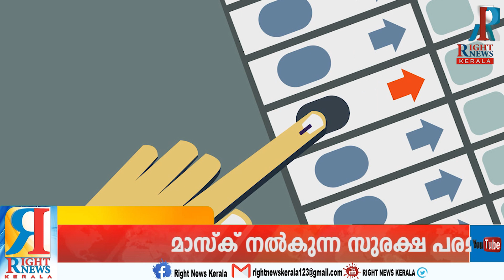കോവിഡിന് വോട്ട് ചെയ്യരുത്, ജാഗ്രത അത്യാവശ്യം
കോവിഡ് അതിതീവ്ര വ്യാപനം റിപ്പോര്‍ട്ട് ചെയ്യപ്പെടുന്ന സാഹചര്യത്തില്‍ നിയമസഭാ തെരഞ്ഞെടുപ്പില്‍ വോട്ടു ചെയ്യാന്‍ പോകുമ്പോള്‍ എല്ലാവരും ജാഗ്രത പാലിക്കണം. കോവിഡ് മാനദണ്ഡങ്ങള്‍ പാലിച്ച് എല്ലാവര്‍ക്കും വോട്ട് ചെയ്യാനുള്ള സൗകര്യങ്ങള്‍ തെരഞ്ഞെടുപ്പ് കമ്മീഷന്‍ ഒരുക്കിയിട്ടുണ്ട്. എല്ലാവരും തങ്ങളുടെ സമ്മതിദാനാവകാശം ശ്രദ്ധാപൂര്‍വം വിനിയോഗിക്കണം. അതോടൊപ്പം പൊതുജനങ്ങളും ഉദ്യോഗസ്ഥരും രാഷ്ട്രീയ പാര്‍ട്ടി പ്രവര്‍ത്തകരും ഉള്‍പ്പെടെ എല്ലാവരും ഒരുപോലെ ജാഗ്രത പാലിക്കുകയും വേണം. പ്രായമുള്ളവര്‍ക്കും ഗുരുതര രോഗമുള്ളവര്‍ക്കും കോവിഡ് ബാധിച്ചാല്‍ സങ്കീര്‍ണമാകും. തദ്ദേശ സ്വയംഭരണ തെരഞ്ഞെടുപ്പില്‍ പുലര്‍ത്തിയ ജാഗ്രത തുടരണം. വോട്ടെടുപ്പില്‍ പങ്കെടുക്കുന്ന ഓരോരുത്തരും ശ്രദ്ധിച്ചാല്‍ വ്യാപനത്തോത് കുറയ്ക്കാന്‍ സാധിക്കുന്നതാണ്. എല്ലാവരും സ്വന്തം ആരോഗ്യവും മറ്റുള്ളവരുടെ ആരോഗ്യവും നോക്കണം. ആരോഗ്യ വകുപ്പിന്റെ നിര്‍ദേശങ്ങള്‍ കര്‍ശനമായി പാലിക്കുകയും വേണം.